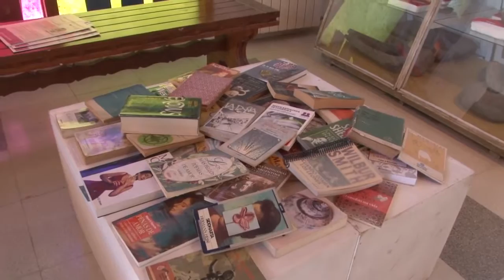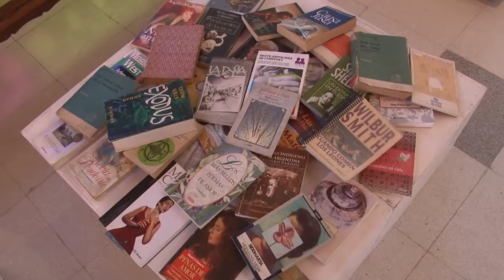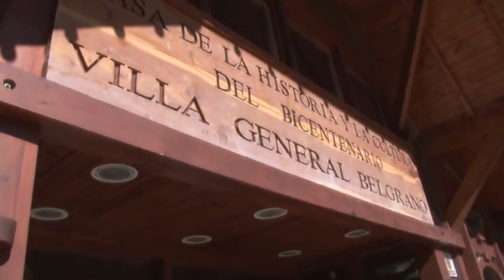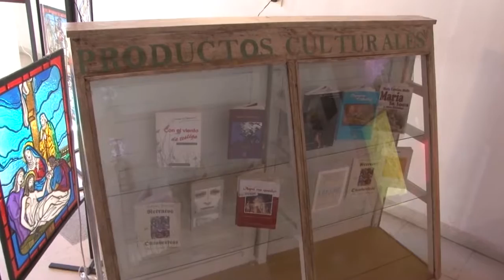MONICA HINTERWIMMER SUELTA DE LIBROS EN VGB